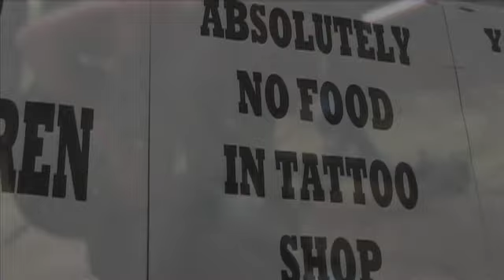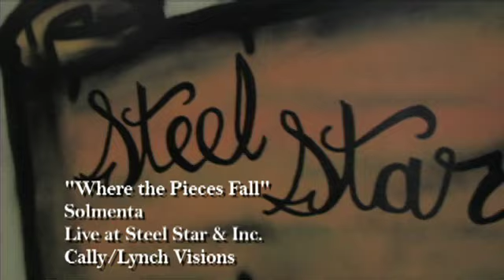Solmenta - Where The Pieces Fall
Solmenta's debut music video Where The Pieces Fall